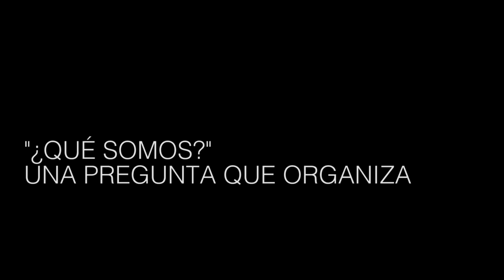“Nos consideramos trabajadores, y peleamos para que nos reconozcan como tales”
María Belén y Anderson trabajan para las plataformas digitales de delivery. En diálogo con Canal Abierto dieron detalles de cómo llegaron a conformar un sindicato. Las maniobras de empresas que venden el sueño del “jefe propio” y la precarización a la que exponen a sus empleados.